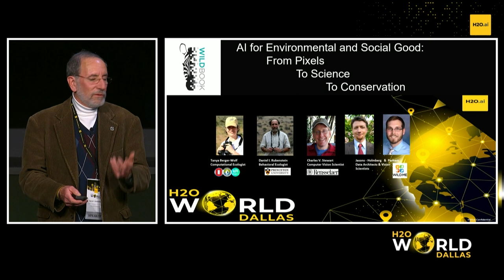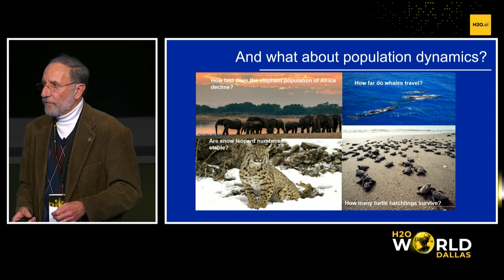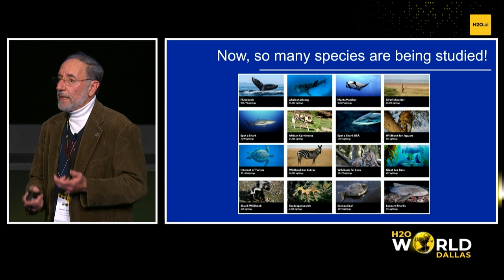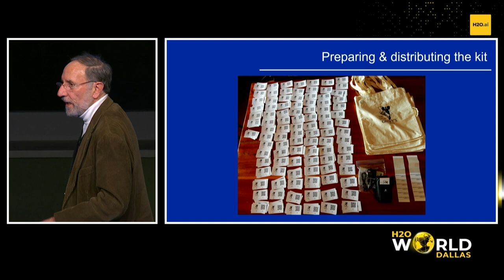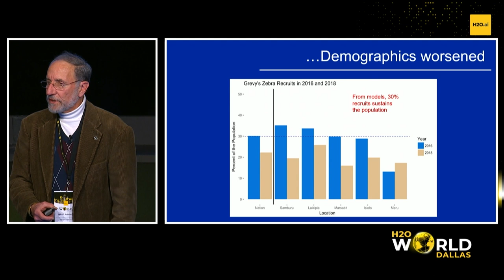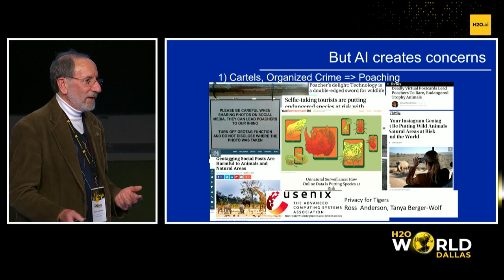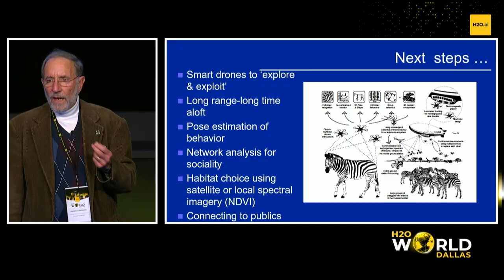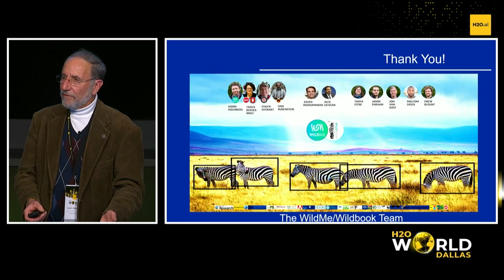AI for Environmental and Social Good: From Pixels to Science to Conservation by Dan Rubenstein